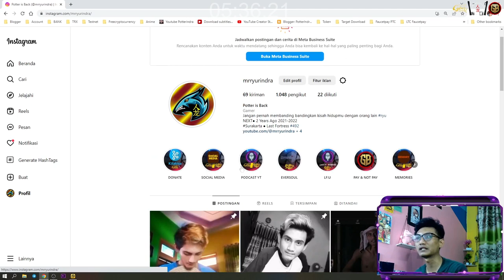Permainan Permen Limit Tahunan - Last Fortress S2 - Part 49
Title: Gigantosaurus Dino Kart MULTi14-ElAmigos
Genre: Action, Arcade, Racing